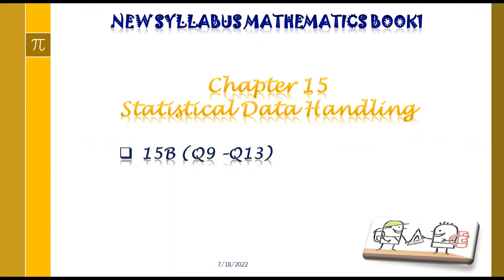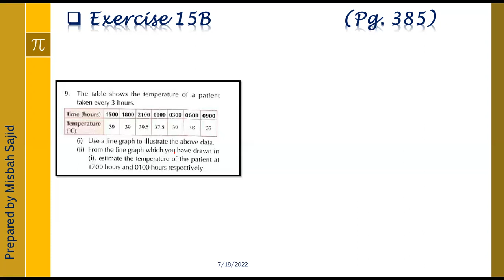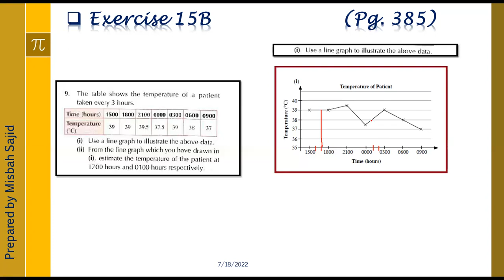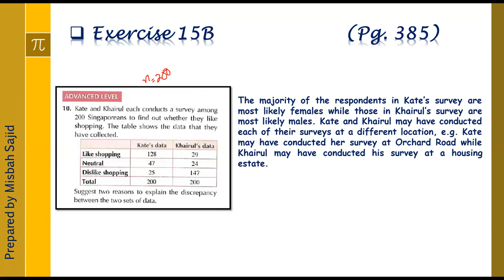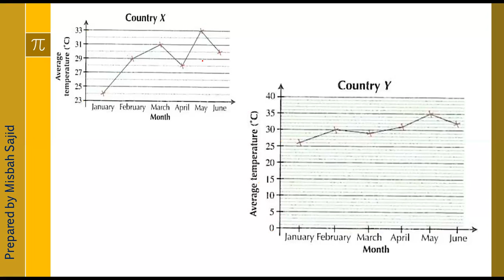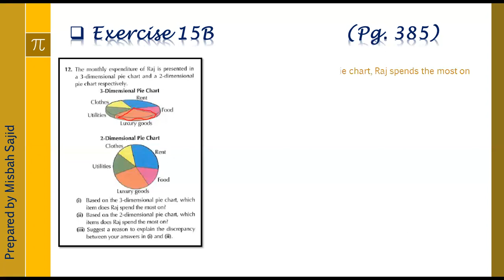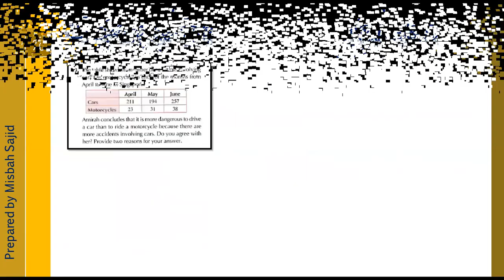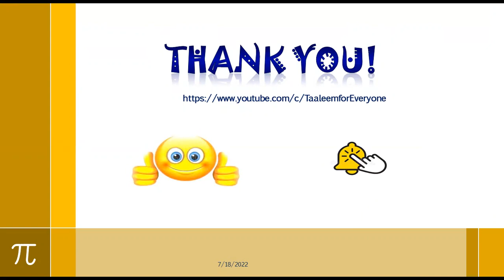Exercise 15B (Q9 -Q13)_NSM_BOOK1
In this video I have explained Q9 - Q13 from Exercise 15 B